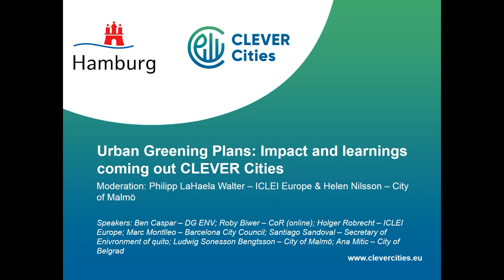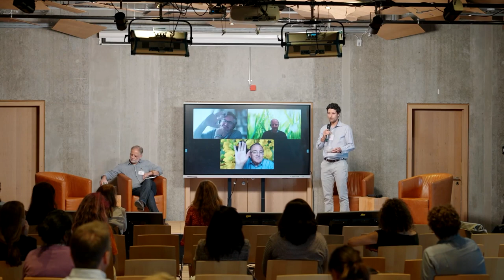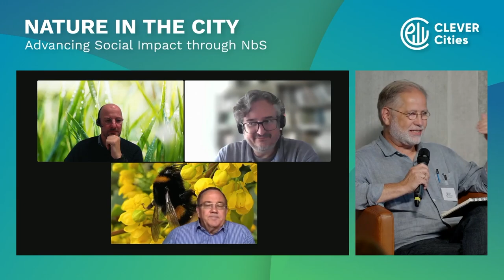Urban Greening Plans: Impact and learnings coming out CLEVER Cities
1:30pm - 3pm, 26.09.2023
The European Commission is urging cities with over 20,000 residents to create Urban Greening Plans (UGPs) as part of its 2030 Biodiversity Strategy. UGPs are essential for promoting biodiversity and green spaces in urban areas. This session will share insights from CLEVER cities that developed NbS Replication Roadmaps, offering valuable guidance for cities crafting their UGPs and implementing the forthcoming EU Nature Restoration Law.